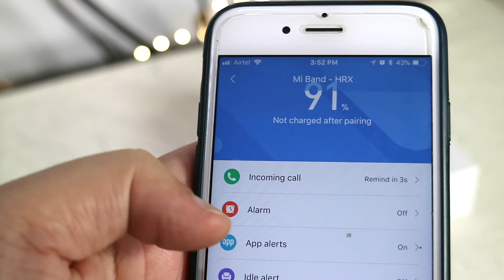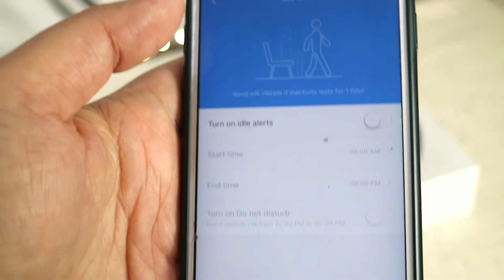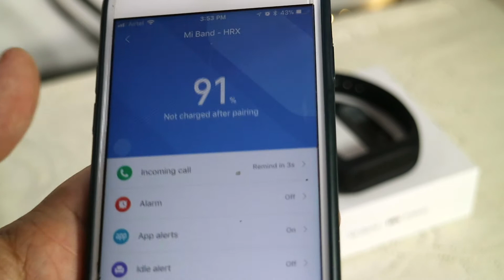Mi band HRX limited edition Giveaway/ Accuracy test/ full review/ demo/ user guide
Here is the full review of Mi band HRX limited edition.

Also, presenting accuracy of the band / demo/ basic features/ smart features and  this video is a full user guide for new  fitness band owners